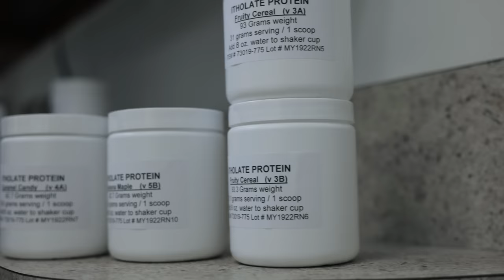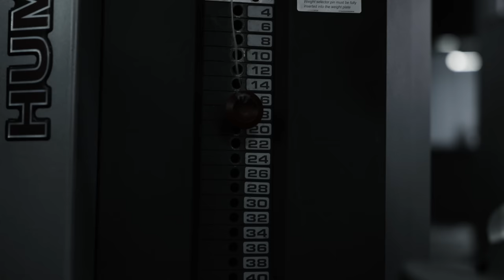FULL CHEST WORKOUT 150LB DUMBBELLS | SPECIAL GUEST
Film and Edit by @calvinyouttitham